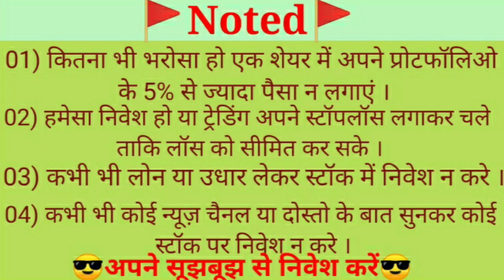🔥No 02 share for intraday 🔥 Must be watch before trading on 15/12/2021 👩‍🏫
🔥No 02 share for intraday 🔥 Must be watch before trading on 15/12/2021 👩‍🏫 ‎@Kirty Stocks News
Well come to MY channel
💃"Kirty Stocks News"💃
To support our hard work ➡️Open Demat account for investment📱
Hey, दोस्तों इस में 60 lakh लोग जुड़े हुए है । आप भी ज्वाइन करे इस लिंक से
📲Daily interday/Positional/swing trade tips के लिए :-
📊Short term share itntraday stocks🖥️ Share latest news 📜 with Target 🎯 ‎@Kirty Stocks News
bitcon,creato currency, elon mask, apple, private bank, sarkari bank.
🙊में नही बोलती क्यों के काम बोलती है👻😜
About me👩‍🏫 :- I am Kirty kumari, I am not sebi registered, I have experience in 10 years above in stocks market. My all videos are only education purpose. You before investment advice your financial advisor.